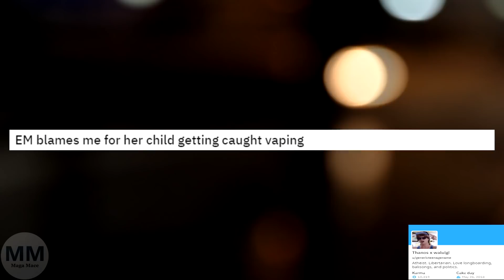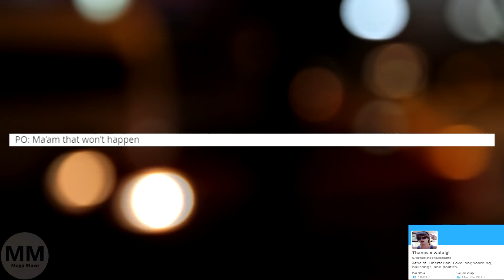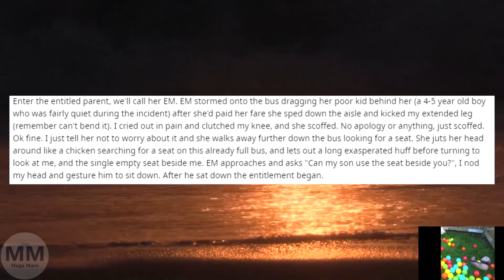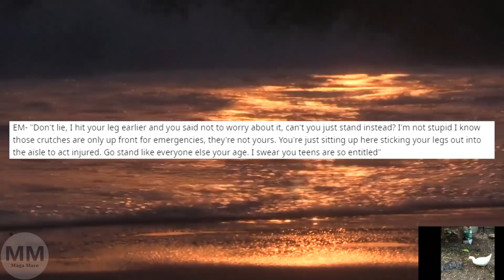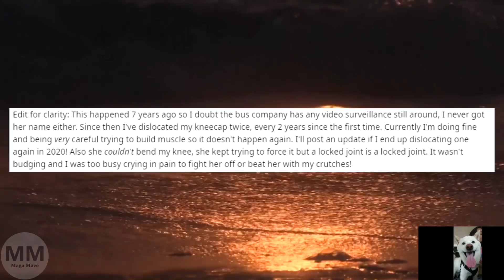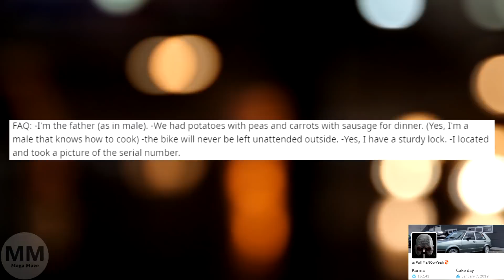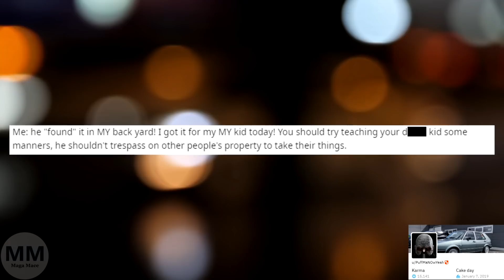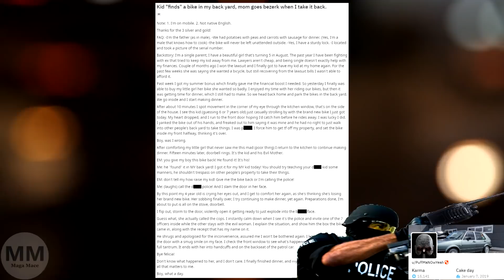r/entitledparents - Em Calls Cops Because I Took Back My Child's Bike EK Stole!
Hey everyone, I am back from my mini vacation from getting married and am ready to entertain you once more! I am now working on my channel trailer and trying to work on mic position again (I think the last story is the best placement.) I hope when I eventually move out to an actual house I can make a proper recording room, but for now, I will work with what I got. Other than this, I want to try and get 2 videos out a week. Maybe not this week but starting next week.

If you have a story you want me to read.

                            STORIES     POSTS     USERS
EM blames me for her child getting caught vaping

Entitled mom tries to take make me stand on a bus in crutches

User:
Anonymous
Kid "finds" a bike in my back yard, mom goes bezerk when I take it back.